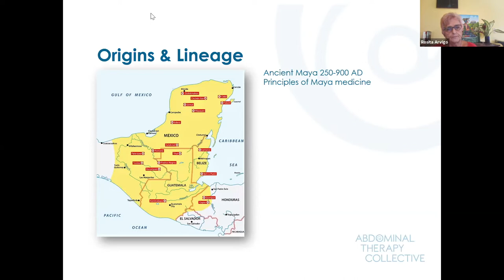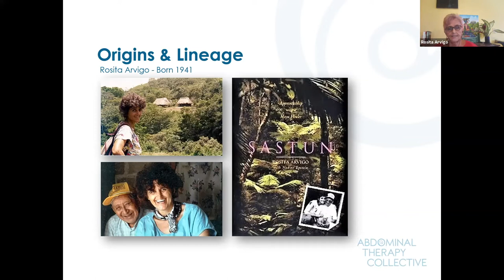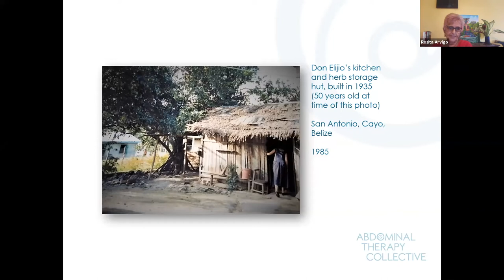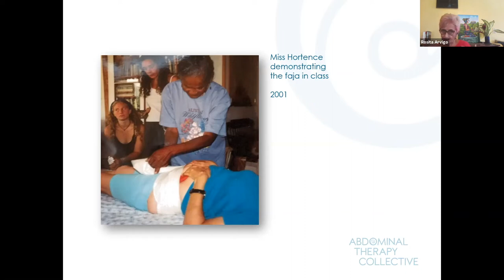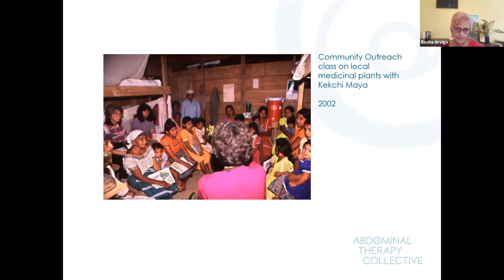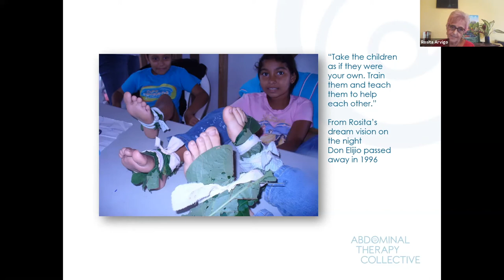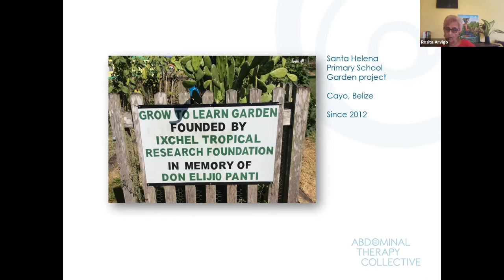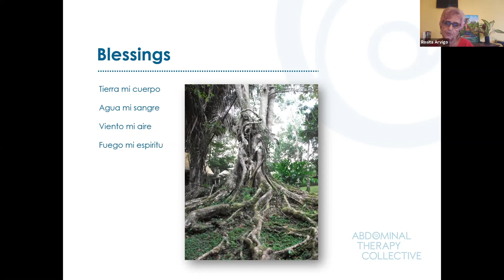ATC Origins and Lineage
Dr Rosita Arvigo shares the origins of Abdominal Therapy, the lineage which is comes from, and memories of over 40 years 'in the field'.